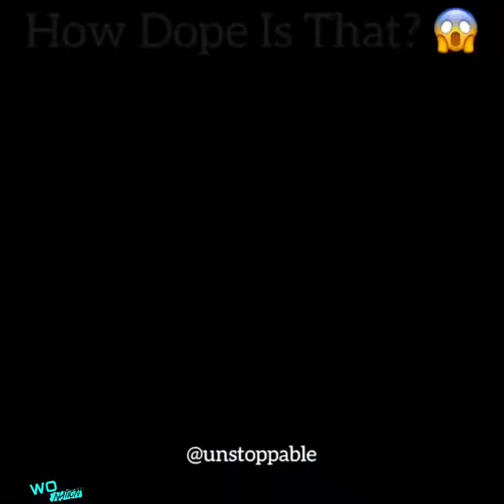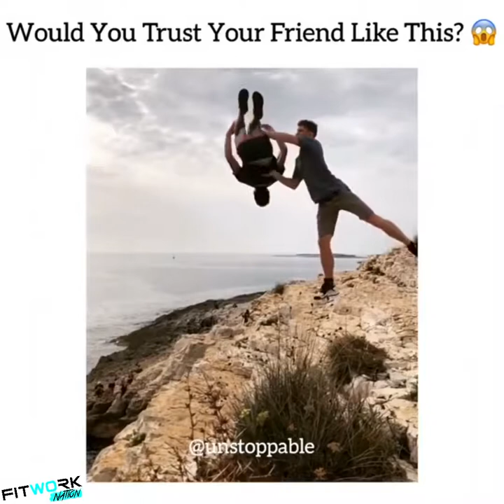BEST OF 2018 CRAZY AND OMG LEVEL 9999😱Unstoppable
nguồn :
Fitwork Nation
Xuất bản 24 thg 11, 2018

Mọi Người Hãy ủng hộ kênh cho mình nhé ♥♠♦☺☻○87♦ !!! Yêu tất cả mn nhìu